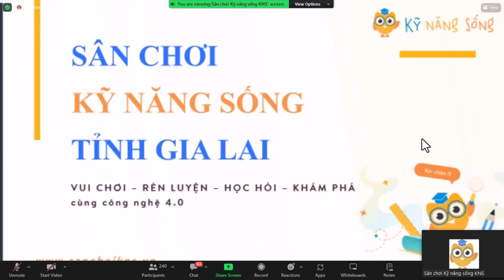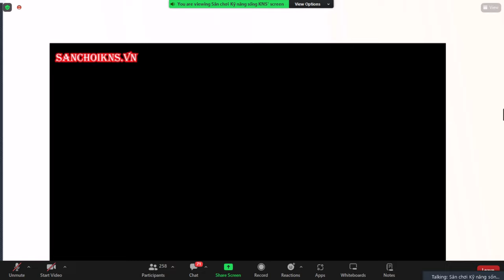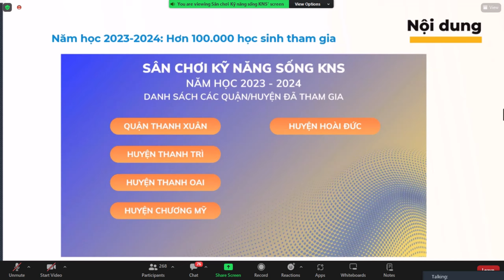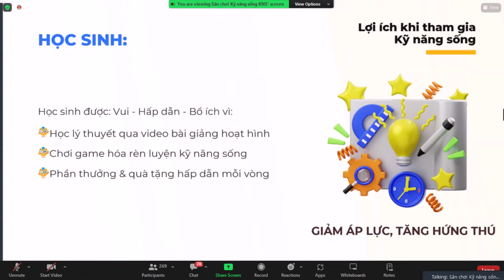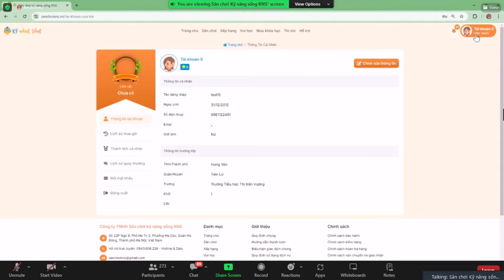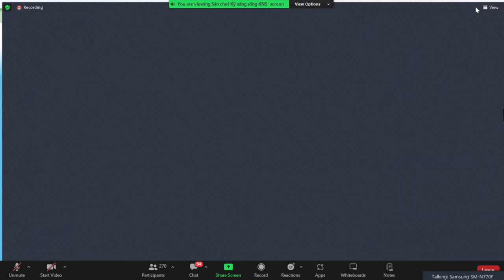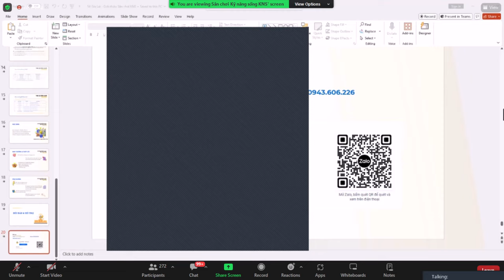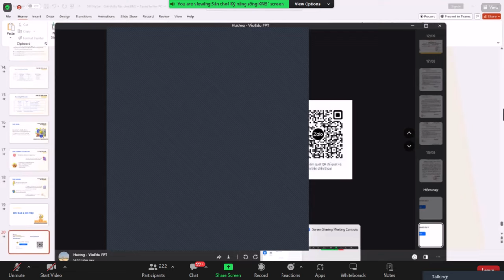Tập huấn Kỹ năng sống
Sân chơi Kỹ năng sống
Vui chơi - Rèn luyện - Học hỏi - Khám phá cùng công nghệ 4.0